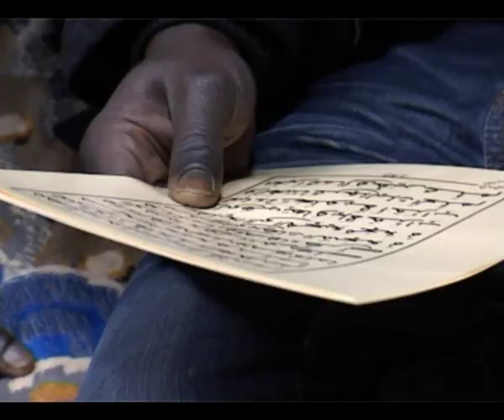Il Gran Magal a Pisa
La celebrazione annuale della comunità senegalese al palazzetto dello sport di Pisa. Intervista sul significato della ricorrenza al Presidente della comunità senegalese pisana. Durante la giornata l'incontro della comunità con le istituzioni locali, il sindaco Marco Filippeschi e il Presidente della Provincia Andrea Pieroni.